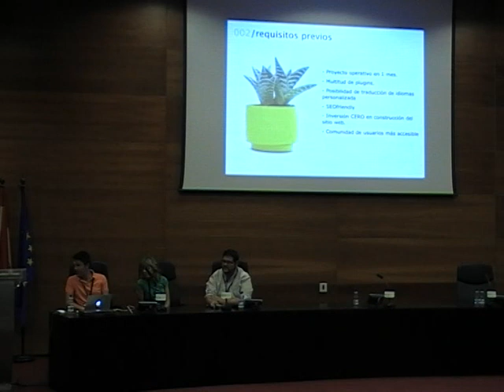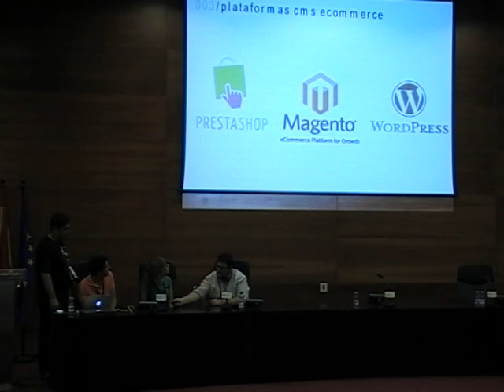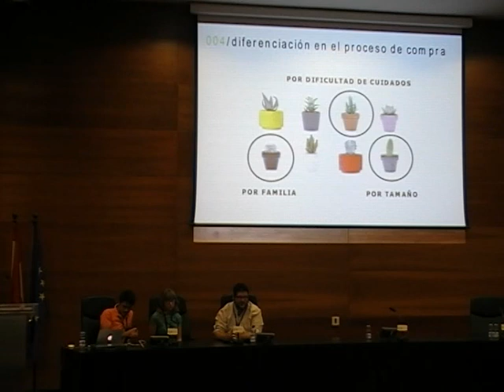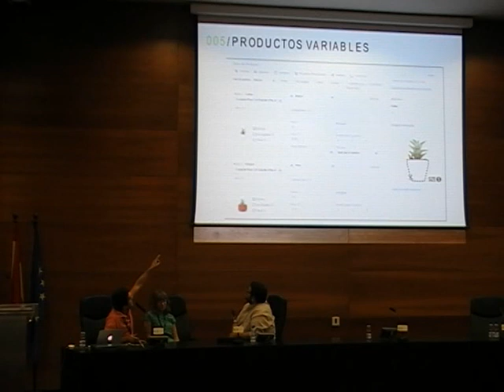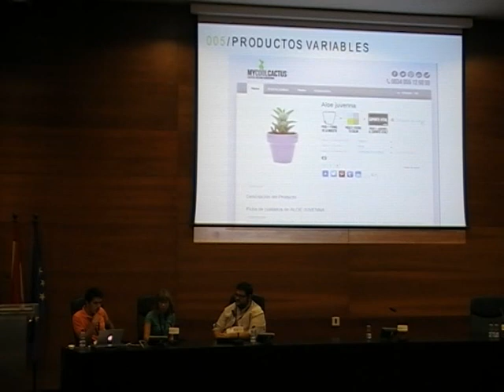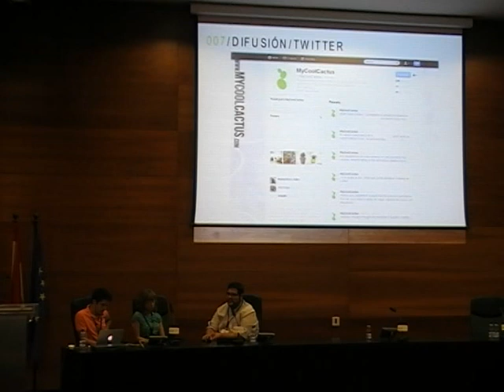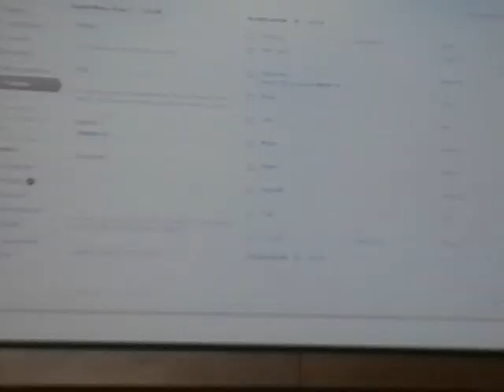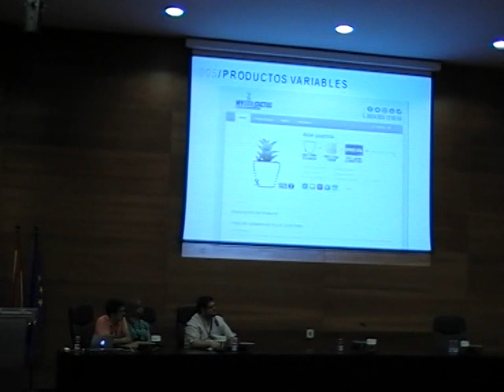WordPress y la personalización en el ecommerce, MyCoolCactus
(FUENTE WORDCAMP SEVILLA 2012): WordPress se ha convertido, por su versatilidad, en una plataforma capaz de incorporarse a la caja de herramientas habituales que debe manejar todo emprendedor. Primero como elemento básico en la comunicación, pasando por instrumento de participación y recogida de opiniones de clientes. Pero sus niveles de integración han llegado hasta el punto de poder vender directamente desde WordPress.

La oportunidad que ofrece WordPress como plataforma de ecommerce a sus usuarios es doble, pues integrándose con plugins (WooCommerce, Jigoshop,..) que cuentan con distintos módulos según el presupuesto a dedicar, mantiene un panel de administración que ya es familiar para la mayoría de bloggers y personas que utilizan habitualmente estos servicios.

Estamos convencidos en las posibilidades que existen al unir WordPress y el comercio electrónico, (uno de los pocos sectores en crecimiento), además de la facilidad que tiene la plataforma para usuarios no avanzados. Por ello, WordPress es sin duda la opción de ecommerce low cost para muchas empresas y usuarios que quieran lanzar sus productos a la web.